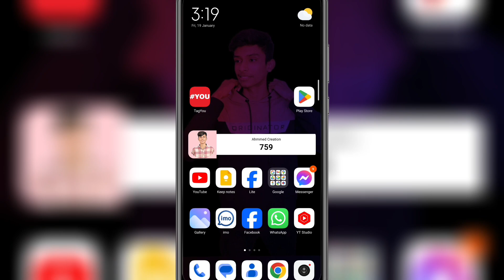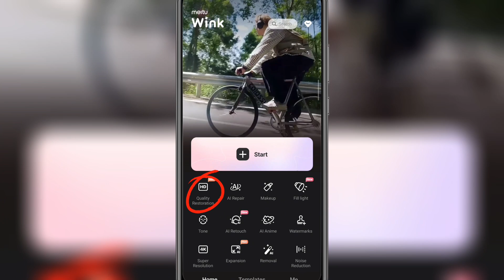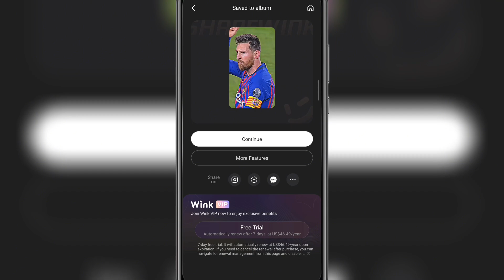Trending 4K Quality Video Editing In Wink | Enhance Your Video Quality | Ahmmed Creation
Trending 4K Quality Video Editing In Wink | Football 4K Quality Video Editing Tutorial In Bangla